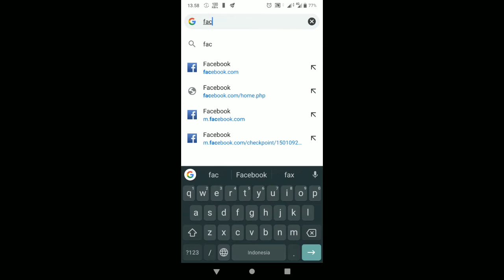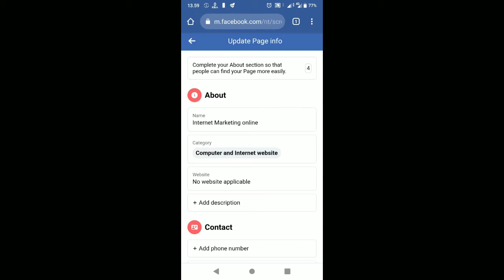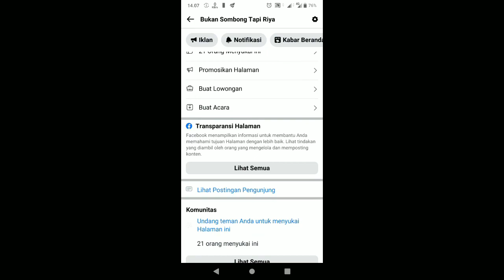Cara Menggubah Nama Fanpage Facebook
Yuk ubah nama halaman atau fans page Facebook kamu jika kamu ingin memulai bisnis baru untuk cara merubah nama fanspage Facebook kalian caranya mudah saja di tutorial kali ini kita tidak membutuhkan aplikasi apapun teman teman karena kita langsung login ke halaman Facebook kita menggunakan aplikasi browser kita

New Keyword